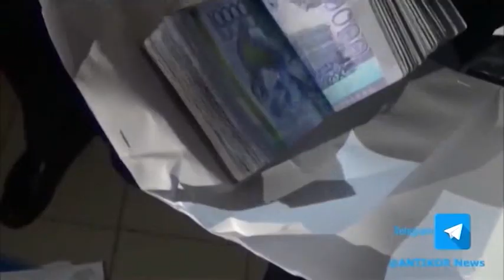3 года лишения свободы с пожизненным лишением права занимать должности на госслужбе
3 года лишения свободы с пожизненным лишением права занимать должности на госслужбе. К такому сроку приговорили экс-главного специалиста областной инспекции транспортного контроля.